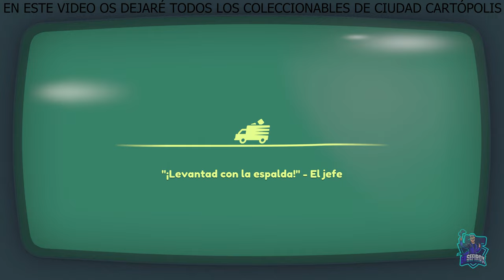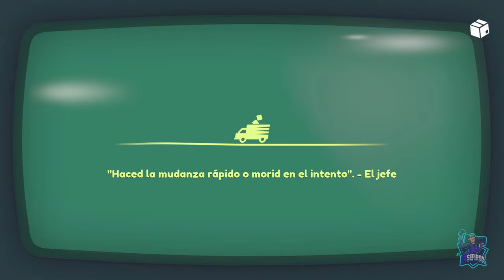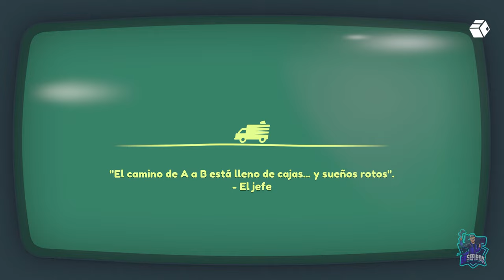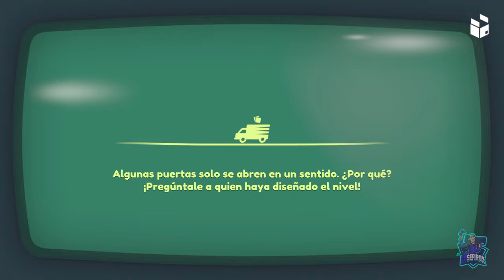Moving Out 2 Coleccionables: CIUDAD CARTÓPOLIS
Muy buenas, que tal estáis? En este video os dejaré todos los coleccionables de Ciudad Cartópolis.